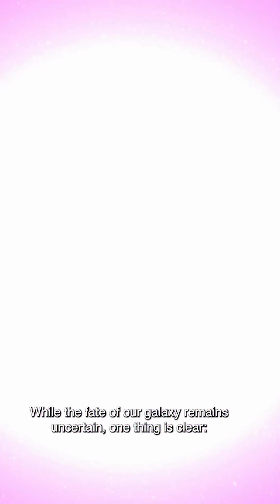Milky Way's Fate reveals 1000,000 computer simulations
For decades, astronomers believed that one thing was as certain as death and taxes: the Milky Way and our neighboring Andromeda galaxy were on a crash course… destined to collide in less than 5 billion years.

That galactic smash-up would spark massive star formation, scatter stars like cosmic billiard balls, and possibly throw our Sun into a whole new orbit.

But now… that future may not be so certain.

Video Credits:
Milky Way Timelapse
Stock Footage Provided By Pond5/lovemushroom

Artist Rendition of Gaia Spacecraft
ESA

Artist’s animation of the Sun becoming a red giant

Milky Way and Andromeda Collision Simulation
Visualization Credit: NASA, ESA, and F. Summers (STScI) Simulation Credit: NASA, ESA, G. Besla (Columbia University), and R. van der Marel (STScI)

"Lost to Eternity" by Timothy James Cornick [PRS] via BBC Production Music [PRS] and Universal Production Music.